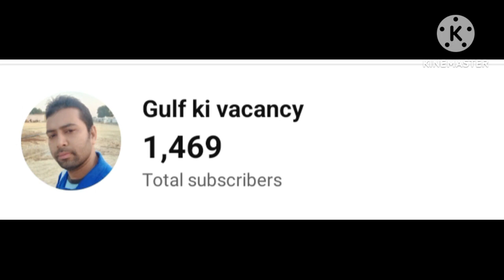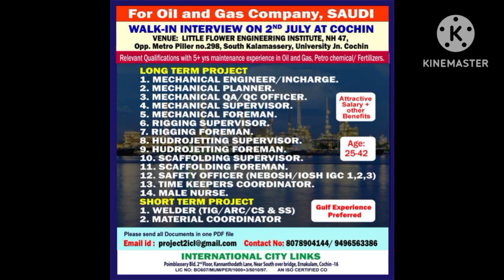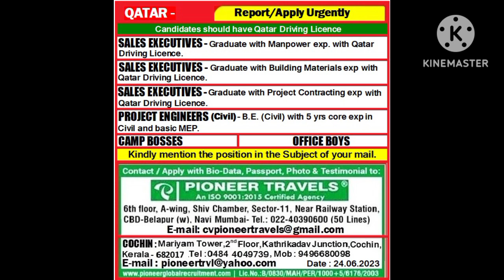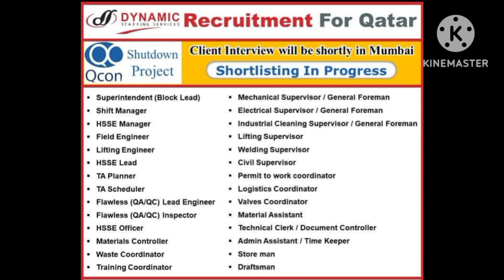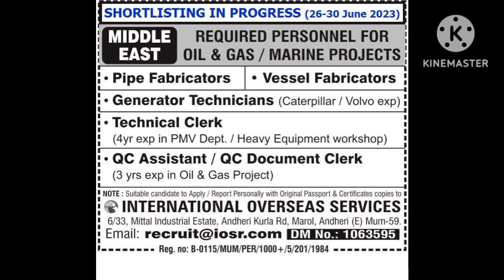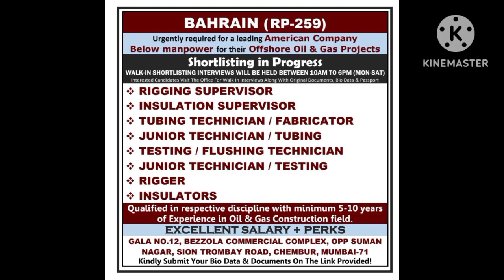Urgent reqirment for BECTEL Saudi Gulf vacancy 2023 Saudi Gulf job √kuwait jobs √dubai jobs#gulf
दोस्तों अगर आप हमारे चैनल पर पहली बार आए हैं तो चैनल को SUBSCRIBE जरूर करें ताकि मैं जो भी वीडियो यूट्यूब पर डालूं तो आप तक सबसे पहले आप तक पहुँचे   मैं सऊदी में काम करता हूं मेरा कुल exp. गल्फ 13 साल का है, हम पूरी कोशिश करते हैं, हमारे सभी भाई गल्फ में जॉब करने या करने का सपना देख रहे हैं तो उसी के अनुसार मैं आपको वीडियो के माध्यम से गाइड करूंगा। कौन सा ऑफिस मे वैकेंसी आया है कौन सा ऑफिस सही है
Your query
gulf job news paper mumbai office today
gulf jobs news mumbai office
Job UAE for freshers
Urgent job vacancy
Job in aabudhabi
Bahrain visa online check
Pipe fitter jobs vacancy
Tig arc welder cs
Tig arc welder ss
Electrician ,Hydrojetter
Hvac technician
Heavy equipment technician
Auto painter
Instument technician
Mechanist
Qc jobs
Sefty officer jobs
Helper jobs
Wall panter job
Spray panter jobs
Welding forman jobs
Riger jobs
Riger forman jobs
Scaffolding jobs
Ecnr/Ecr Both pasport ok
# gulf  job#gulf job vacancy news paper today
gulf job vacancy,dubai#
 job vacancy 2023,#
gulf job vacancy malaylam
,latest job vacancy,#
job vacancy in uae,job vacancy
Gulf jobs
Gulf job
Oman jobs
Qatra jobs
Dubai job
Kuwait jobs
Gulf job ki duniya
Perfect group gorakhpur
Assingmentabord paper